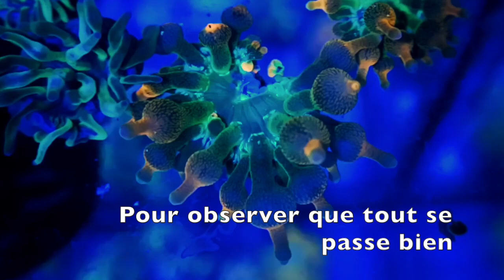Fragging bubble tip anemone // bouturer anémone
# tank